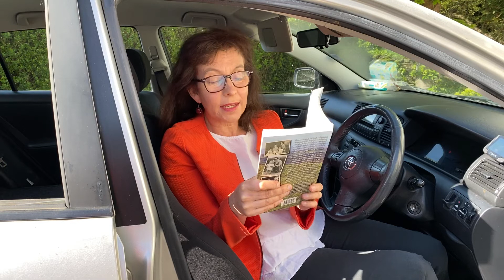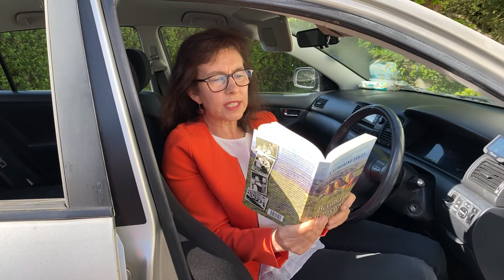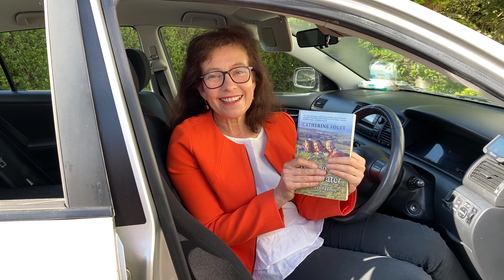Beyond the Breakwater, Chapter 32, by Catherine Foley.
Here writer Catherine Foley reads from her memoir, Beyond the Breakwater: Memories of Home, which was published by Mercier Press in 2018. This reading, as recorded by her sister RoseAnn Foley in their home in An Rinn, Dungarvan, Co Waterford, Ireland on Mon 20 April 2020, is Chapter 32: Nana Mouskouri.
Alternatively here is a link to the book on ebay.